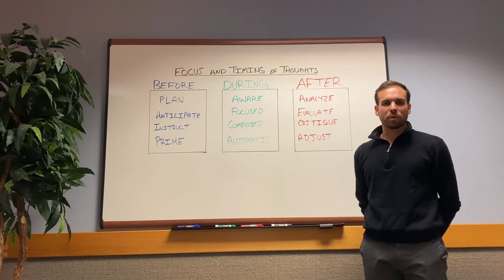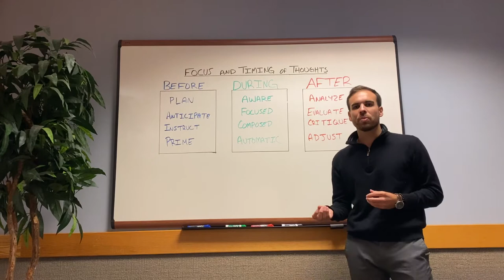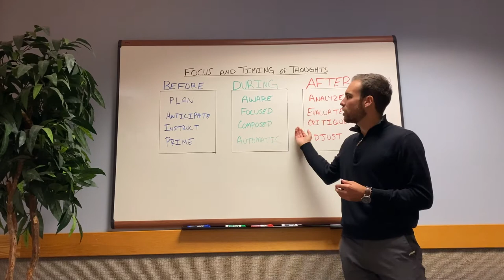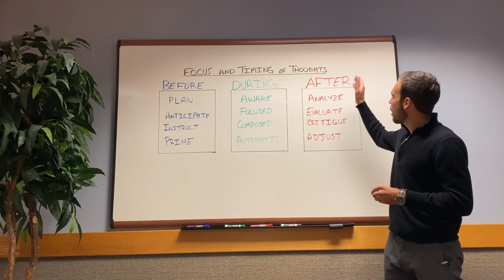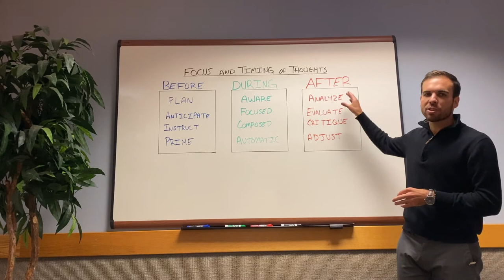Focus and Timing of Thoughts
Performance Expert Eugene Wentworth discusses where to center your focus during a performance and the timing of your thoughts. During performances let your training take over and allow the body to automatically perform as it already knows how to.